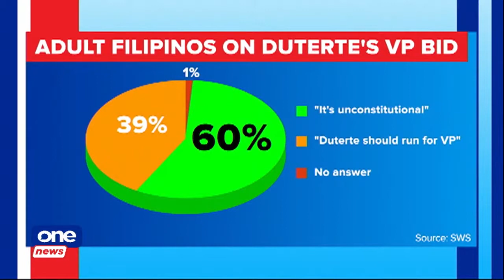SWS survey: 6 in 10 Filipinos say Duterte's VP bid 'unconstitutional'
BilangPilipino2022 | The majority of Filipinos in a survey conducted by SWS believe Pres. Rodrigo Duterte's vice presidential bid for the 2022 polls violates the Constitution.